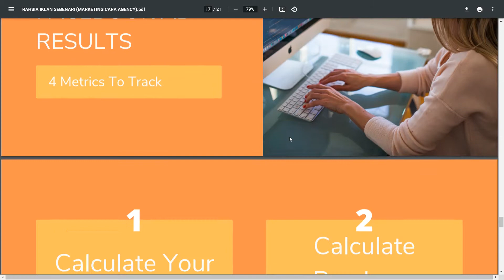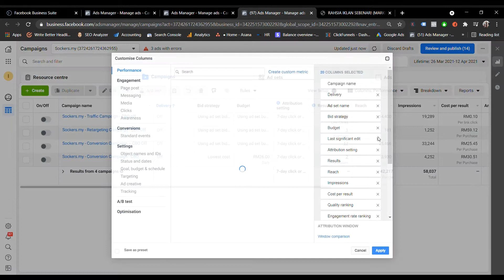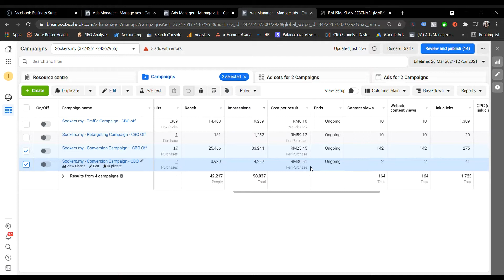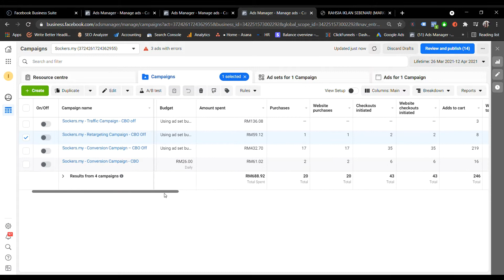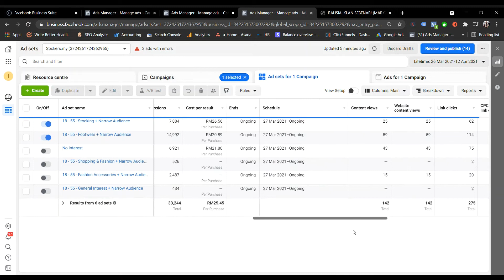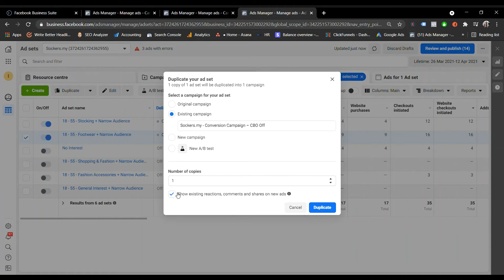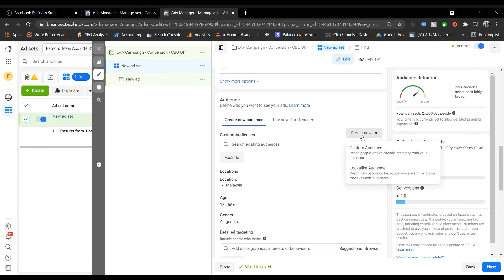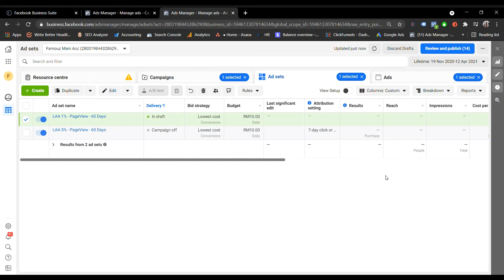[FREE] #6 Facebook Ads Tutorial 2022 Untuk Pemula: Optimize & Scale Iklan Facebook Ads Anda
Nak belajar Facebook Ads? Ini adalah tutorial panduan cara buat FB Ads yang paling terkini untuk tahun 2022.

DiMalaysia, Facebook adalah medium utama yang ramai guna untuk promote produk/servis.

Kalau anda terfikir nak guna FB Ads untuk promote produk/servis anda, boleh rujuk panduan cara buat Facebook ads yang dikongsikan pada video ini.

LINK PENTING:

1. Daftar Business Manager FB

3. Perlukan Servis Iklan?: wa.link/49ikm3